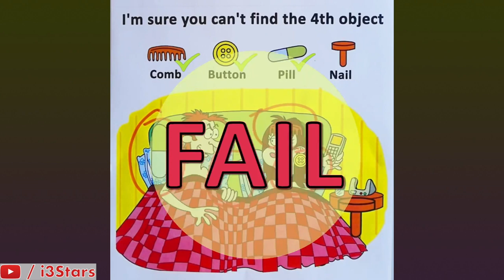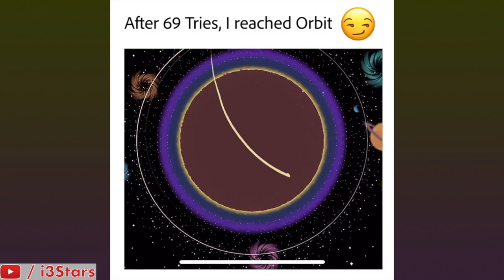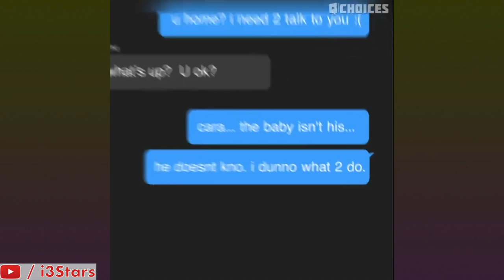Horrible Mobile Game Ads in July 2019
*TRACKLIST*
0:00 - Edgar Hopp - When All Kingdoms Fall
2:47 - Edgar Hopp - The Triumph
5:02 - Edgar Hopp - Phoenix Rising
7:12 - Edgar Hopp - Invincible
9:11 - Edgar Hopp - Expedition 13